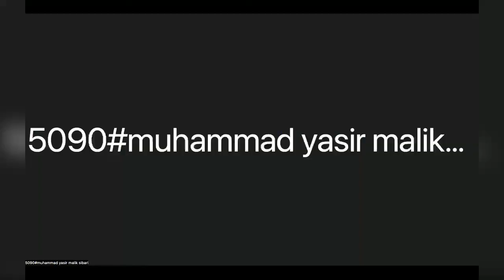Patente B k bd C kitna Asan hai🤔Mustwatch this video